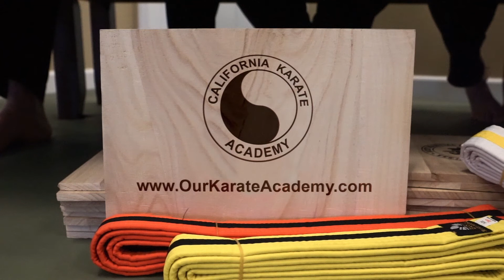Welcome to California Karate Academy!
Located in Vista California, we are a Karate studio that focuses on community values and self-defense. All of our classes are taught by the owners and we place an emphasis on quality student-teacher interaction with limited class sizes.